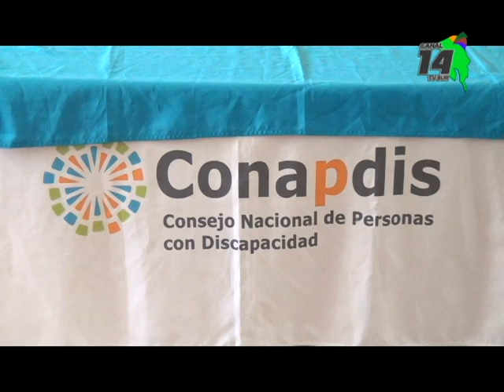La Región Brunca es la segunda con mayor cantidad de personas con discapacidad a nivel nacional